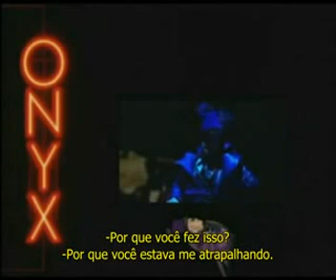04- Showdown Live From Miami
Com Legenda em portugues